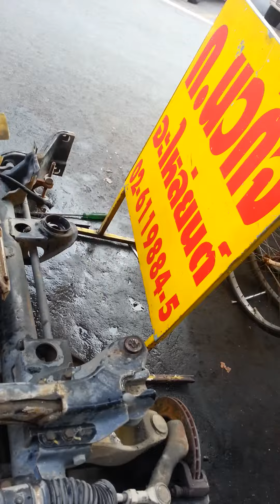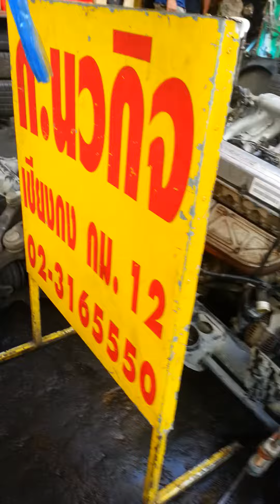เบนซ์ตู้ เกาหลีMB100 MB140 เชียงกง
อะไหล่มีเยอะ เชียงกง